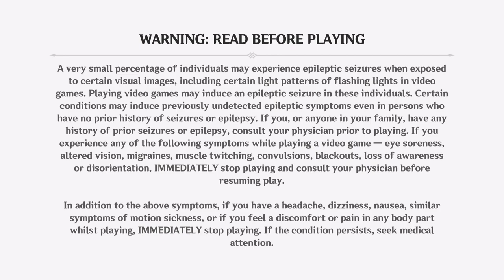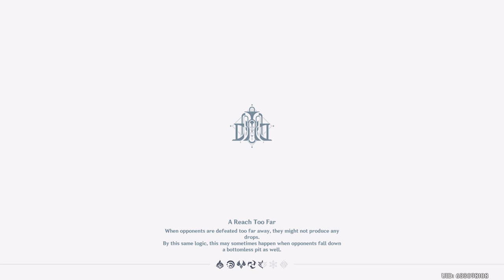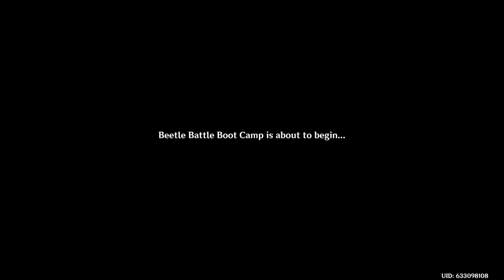New Genshin Impact Grind of 20-01-2024